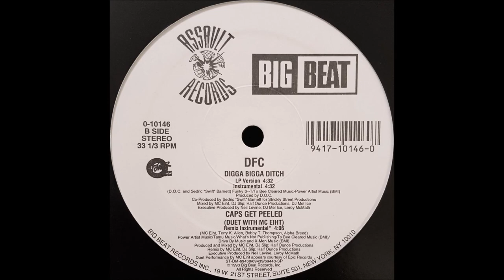DFC - Digga Bigga Ditch (LP Version)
Track 1 from Side B of Caps Get Peeled by DFC.